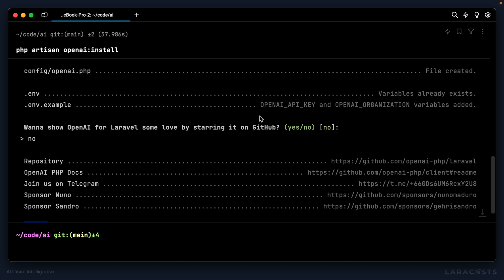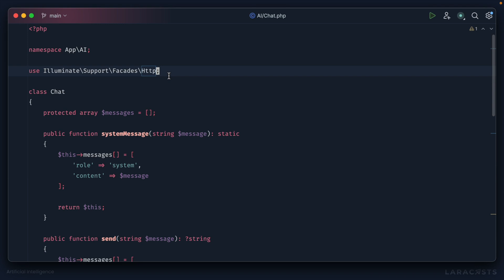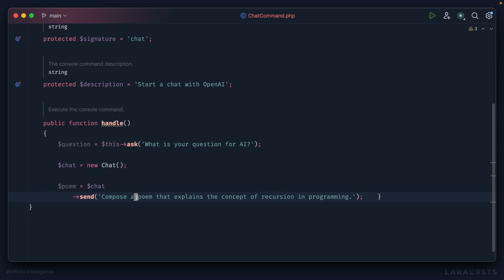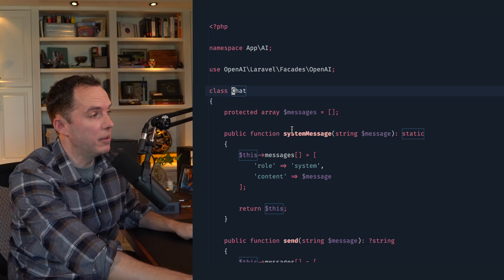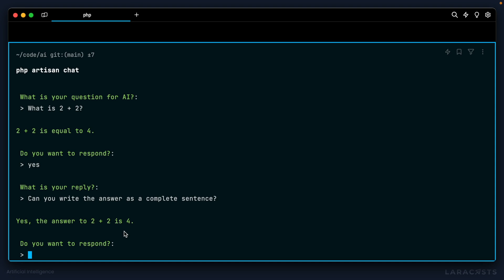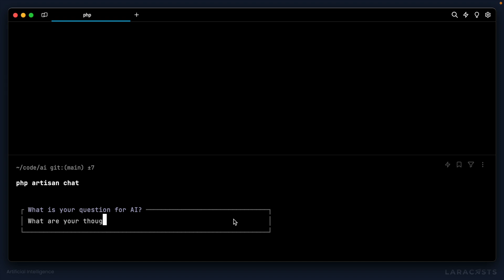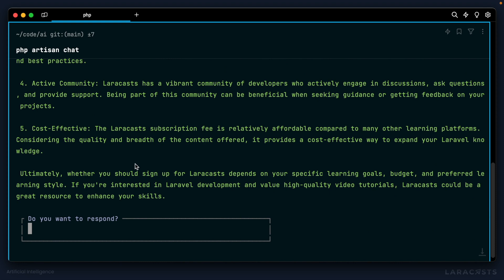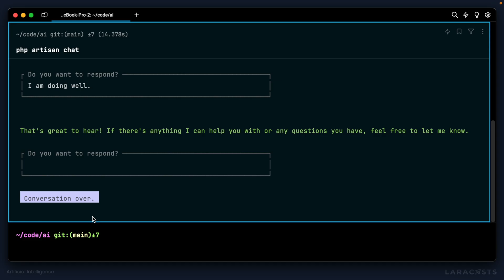Fun With OpenAI and Laravel, Ep 03 - Chat with AI From the Command Line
In this lesson, I demonstrate how to enhance our Chat class by installing the openai-php/laravel package, which offers a cleaner way to handle API requests. We will then create an Artisan command to interact with OpenAI, allowing for a conversational chat directly from the terminal.